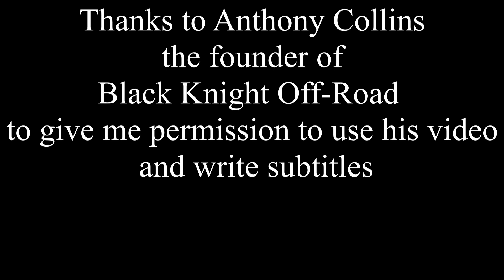CAPE YORK, BEST TRIP EVER with my mate Episode 2/3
We made it to the tip! awesome, but now we have Thru  come back for the telegraph track!
Get ready to Watch the Black Knight getting dirty and wet crossing deep water creeks and climbing hills!

Llegamos al top! increible vista, ahora tenemos que regresar a la trilla del viejo telégrafo, cruzar ríos hondos y llegar a la entrada. acompáñanos en este segundo capítulo de Cape York